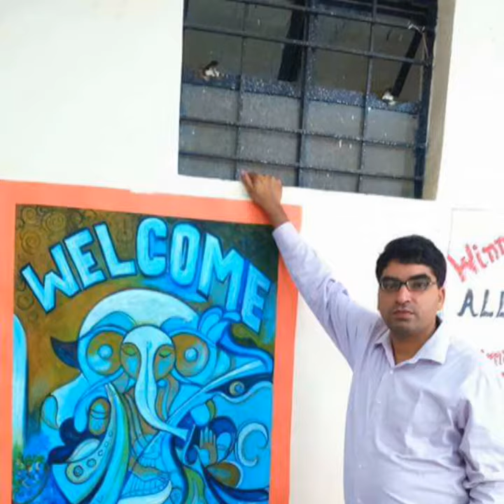Artist Raj Kumar Sangwan Art Works